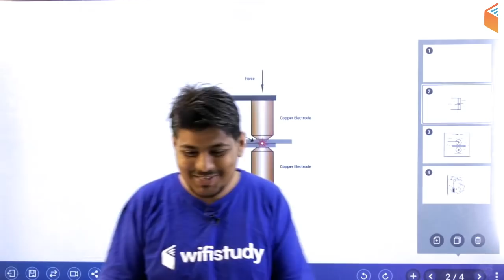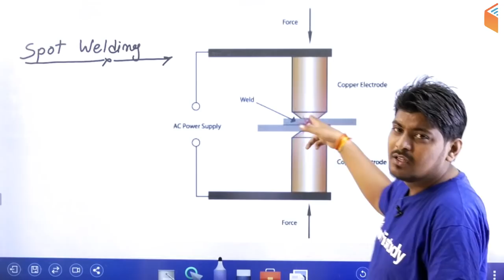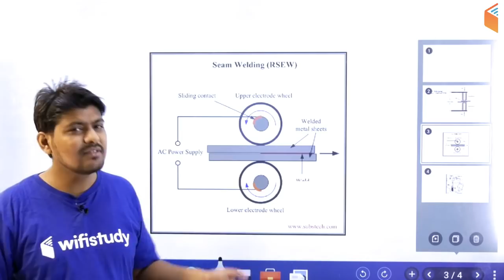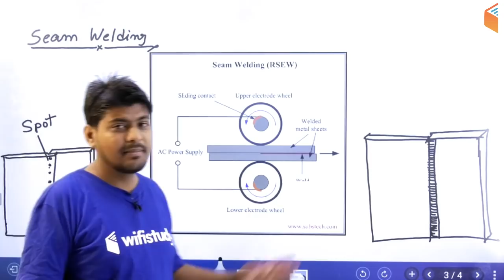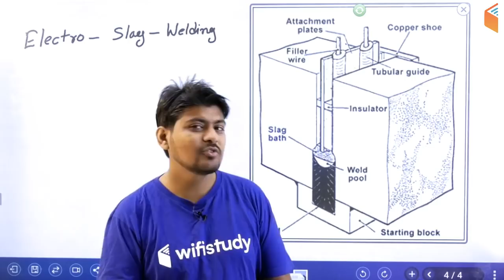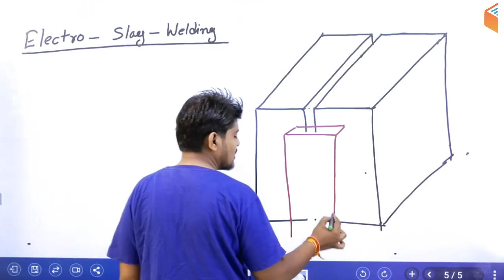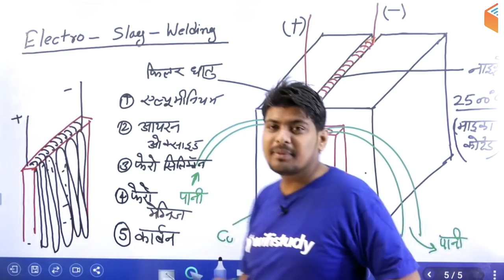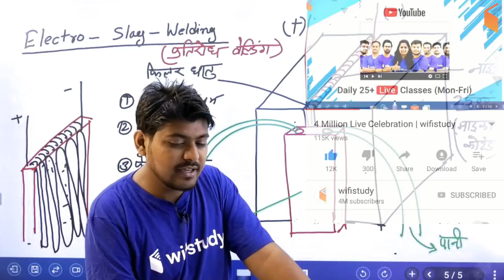6:00 AM - RRB ALP CBT-2 2018 | Fitter + Welder By Ramveer Sir | Seem, Spot, E.S.W, Welding